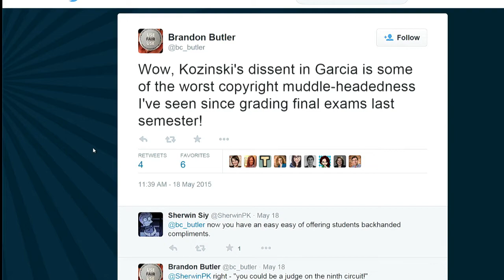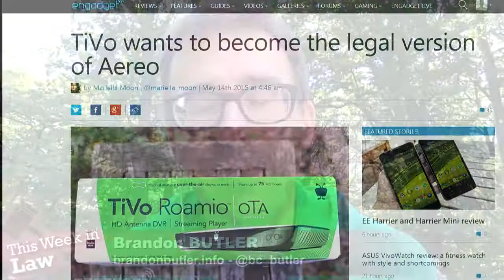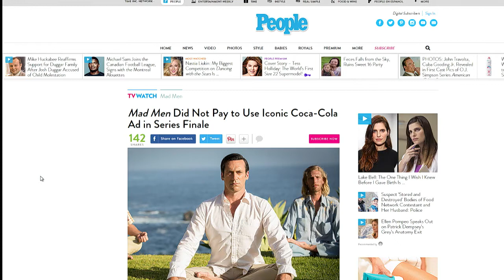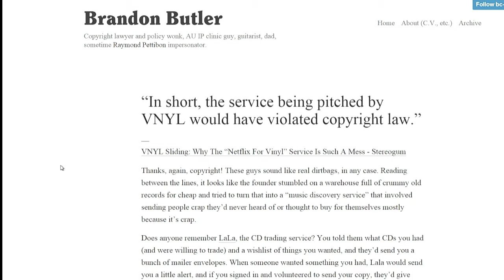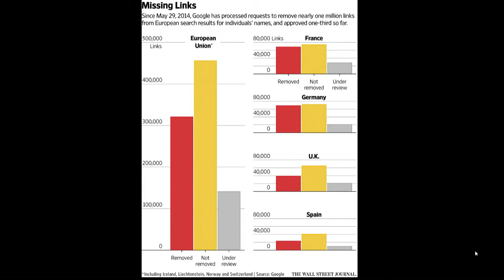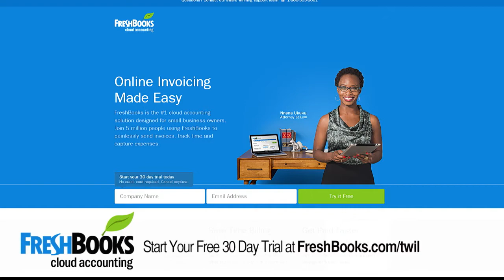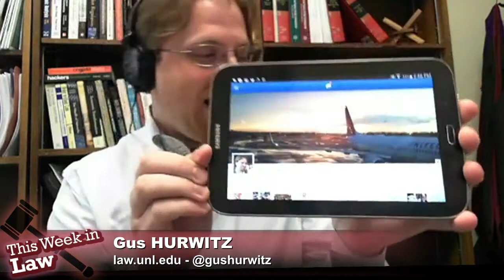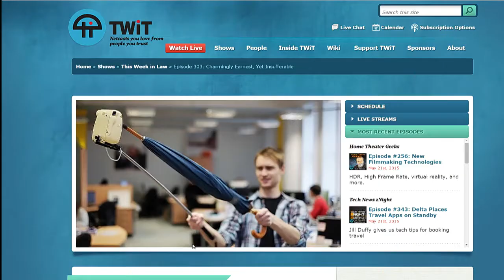This Week in Law 304: Just Don't Touch Music, Man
Hosts: Denise Howell and Sarah Pearson

TiVo Roamio... with Aereo? How Google decides what will be forgotten, making your kids read privacy policies and more!

Guests: Gus Hurwitz and Brandon Butler